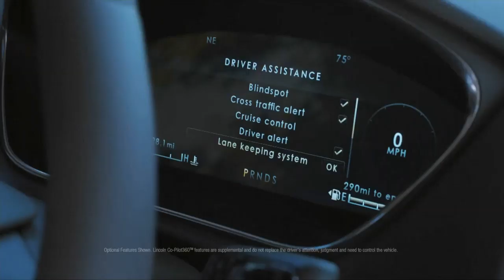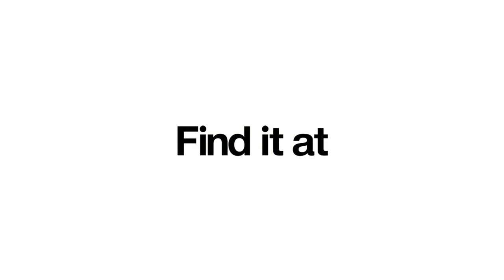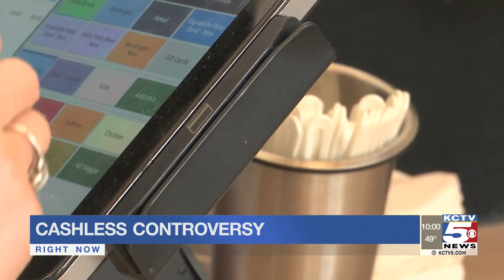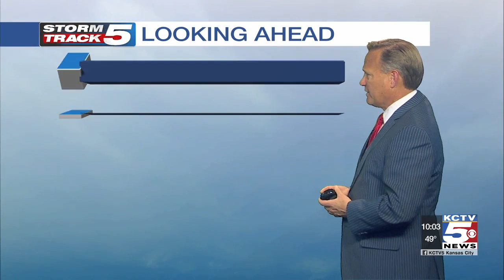Smoking strong pot daily raises psychosis risk, study finds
Smoking high-potency marijuana every day could lead to this.